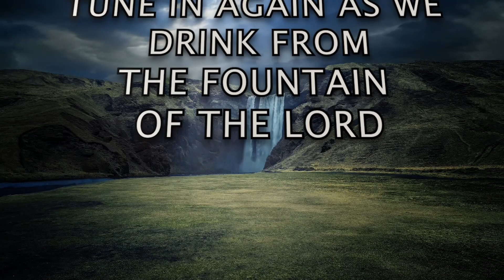[TWI] PART 3: S2 E78 - "Thanksgiving" | Rev. Ebenezer Annor (PhD) | Prayer Watch Temple Ministries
Message: [TWI] PART 3: S2 E78 - "Thanksgiving"  [HEALING STREAMS SERIES]